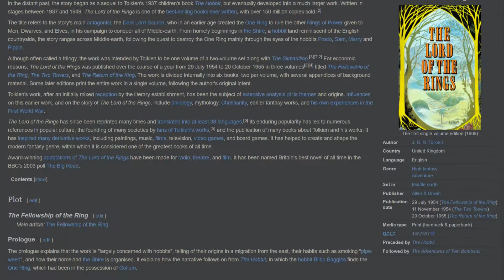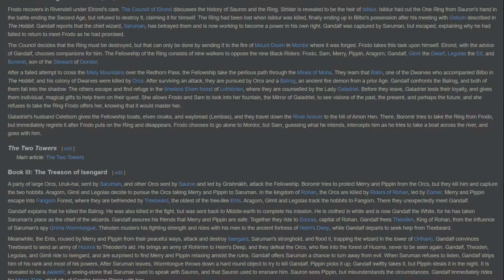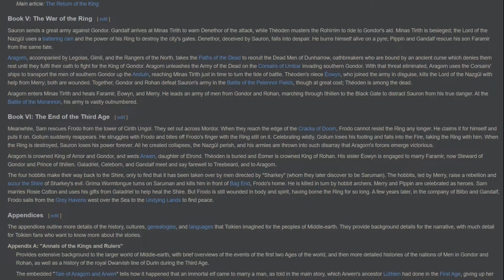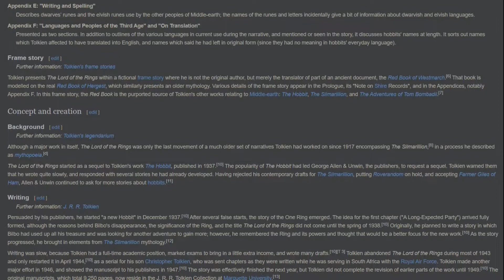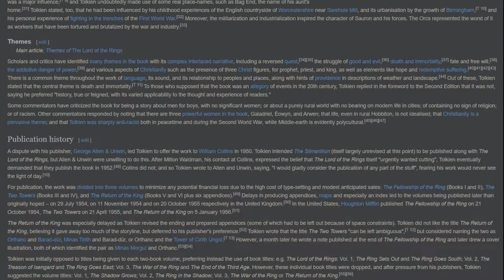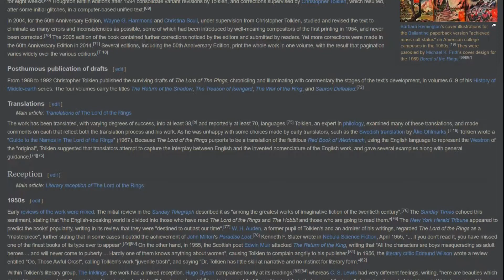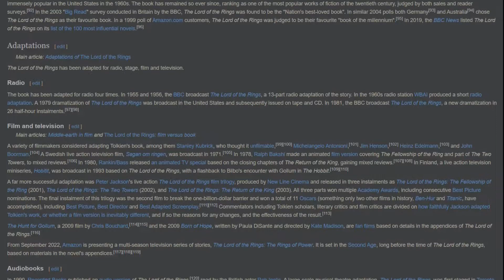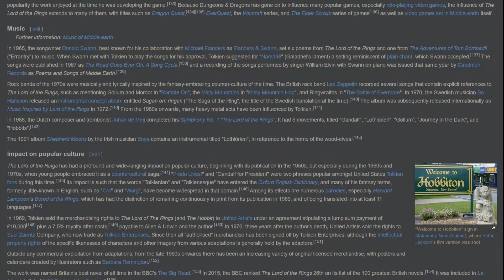004 The Lord of the Rings: Not so random Wiki